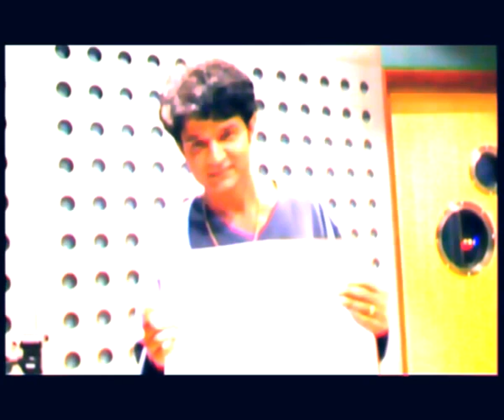Milkey Mujhey with Sujata - Mahmood Khan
World music Artist Mahmood Khan presents 'Milkey Mujhey with Sujata - Mahmood Khan'
A wonderful melody with a great choice of pictures - The pictures and the Music go really well , Easy Listneing
from Mahmood Khan - Known for his timeless recordings with Nusrat Fateh Ali Khan at the Sydney Opera House
wonderful rain pictures